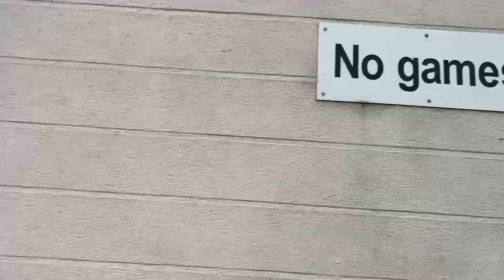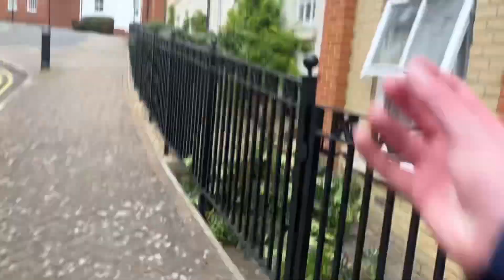Exploring series 3 episode 20